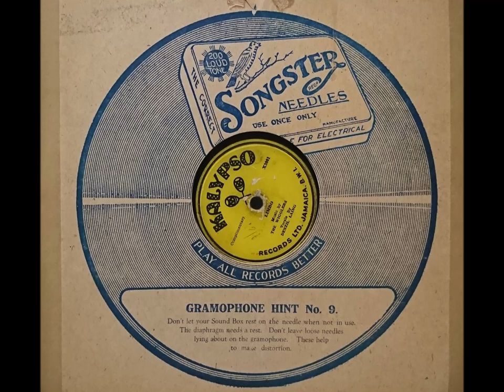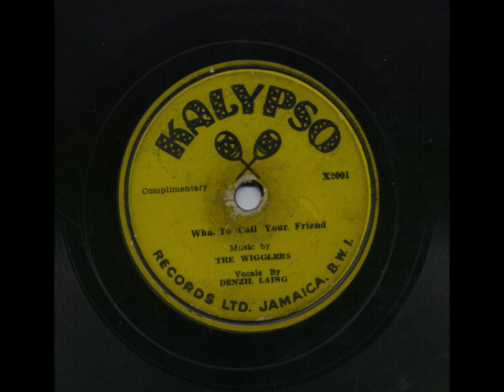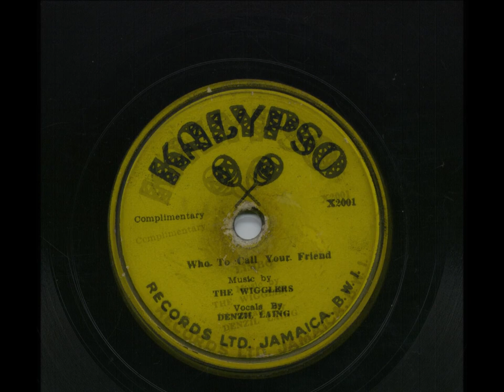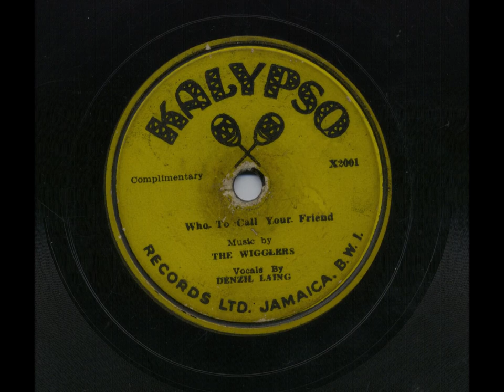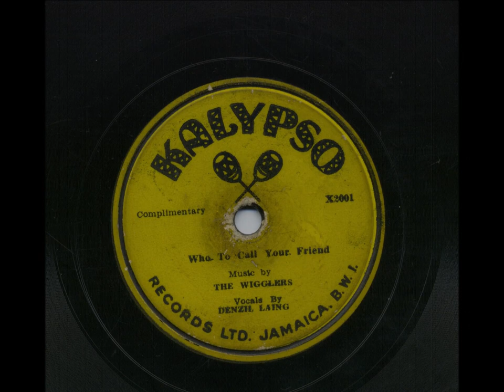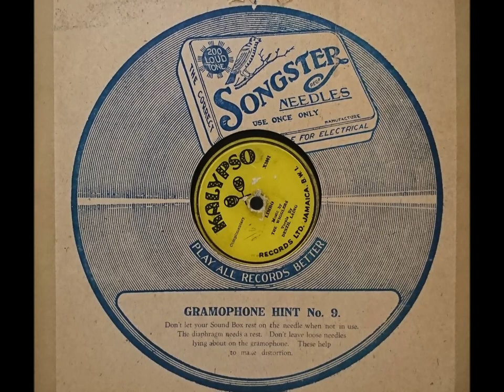Denzil Laing & The Wigglers - Kalypso Records - 1958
I own just two 10” 78 rpm shellac discs – One of them is by Lord Tanomo and his Calypsonians; ‘Little Fist’ on the Caribou record label, the other is Denzil Laing and The Wigglers; ‘Who To Call You Friend’ on the Kalypso record label. I have many hundreds of Jamaican records, but only these two 10” 78 rpm shellac discs. They actually both used to be wall decoration in a couple of old houses that I lived in. Nowadays they are consigned to the record racks, where arguably they should have been in the first place.

I own a fistful of UK manufactured 7” records on Kalypso Records, including the Lord Power single; ‘Penny Reel / Chambolina’ originally released as a 10” 78 rpm shellac on the Trojan label, the first ever release on this label and the first record produced by Duke Reid. According to his widow, Lucille, ‘Penny Reel’ was also the first record released from the ‘big three’, Reid, Clement ‘Coxsone’ Dodd and Prince Buster.

I know little about the pre-ska period of Jamaican music, especially mento, so I skimmed through several books and several www sites and came up with just snippets which I have tried to cobble together.

What I have found out about the Wigglers is, well barely anything. They featured Denzil Laing on vocals and guitar, soon to be Skatalite member, Ernest Ranglin on guitar (certainly on ‘Limbo’ the B-side), unknown persons on harmony vocals, and unknown persons, although possibly Larry McDonald (conga, percussionist for Carlos Malcolm) on rhumba box, maracas and bongos. These two songs were recorded at Ken Khouri’s studio, this record was released around 1958.

Interestingly I also found out that on earlier Wigglers songs recorded by Stanley Motta in 1956; ‘Solas Market / Water Come A Mi Eye’ another soon to be Skatalite member, Lester Sterling was featured on the alto sax.

Lester Stirling was a member of the Val Bennett Orchestra with Ernest Ranglin, and Ernest Ranglin was also part of Eric Dean Orchestra which included Don Drummond, Baba Brooks, Tommy McCook, Lloyd Brevett, Roland Alphonso and Rico Rodriguez. Lester Stirling and many of those other musicians became members of The Skatalites, who were named formally in the summer of 1964 for residencies at the Bournemouth Beach Club, Eastern Kingston. The Eric Dean Orchestra also had residences at the same venue from the mid-1940s, where Tommy McCook would have had the pleasure of performing in front of his mother, who was employed there at that time!

From 1968 Denzil Laing went onto record and release several records starting with Coxsone Dodd; ‘Man Payada’, Lee Perry; ‘Beware Of The Pepper’, Clancy Eccles; ‘Ife L'Ayo’ and Bunny Lee; ‘Buggy & Horse’.

Ken Khouri owned and controlled the Kalypso record label in Jamaica, and also formed Federal Records. The UK Kalypso record label had ties with Melodisc Records, owned and controlled by Emil Edward Shalit, who went onto to start the Bluebeat record label with Laurel Aitken in 1960. By 1966 Shalit put a halt to Bluebeat Records, and his FAB record label started up.

A snippet of a Ken Houri interview by David Katz below.

"I took my father to Miami for his illness, met someone who was selling a recording machine, and bought it from him, it was a disc recorder. After I bought the machine, I used to go around recording calypsos at different nightclubs, and eventually had the records made in England. The first recording was with Lord Flea, ‘Where Did the Little Flea Go?’ It started with 78’s that I order from England; the discs that I made, I sent them as masters to Decca, and they made a record out of it and send it down to me. I called them up and asked them if they could do what I wanted, and they said yes. Long after that, I decided that instead of sending the discs or tapes to London to make my records, I decided to go to California to get a pressing plant to make my own records in Jamaica. The first label I had was Times Records, which was distributed by Times Variety Store in King Street in downtown Kingston; that store belonged to Alec Durie, and he distributed the first calypso records. ‘Girl and Boy’ by Hubert Porter, ‘Gimme More’, ‘Ten Penny Nail’ I did all the Hubert Porter records. I recorded them in a studio that I built up myself with my wife Gloria, in 129 King Street, called Records Limited, about 1947. I brought down equipment from California, just one microphone, one track, and started it with my wife Gloria, who was there with me from the beginning. Nobody else had recording facilities in Jamaica at that time: Stanley Motta came in long after me, and that was just a little voice recording set-up he had. Tewari started about two years after, I don’t even remember his first name, but they used to call him “Dada” so I am the complete pioneer of everything. From 129 King Street, where the little studio was, I brought pressing equipment to Jamaica. In 1954 I had the Pioneer Company, did 78’s and albums. I moved to Marcus Garvey Drive in 1957, and formed Federal Records".